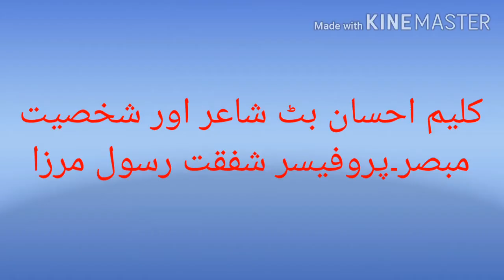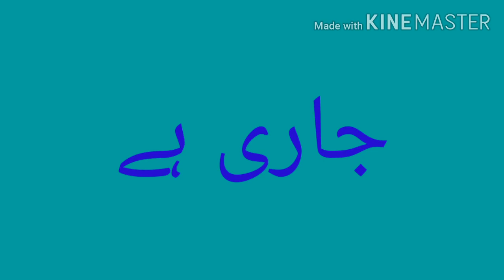Pak Tea House Prof. Shafqat Rasool Mirza Thanks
7/9/2020 at pak tea house